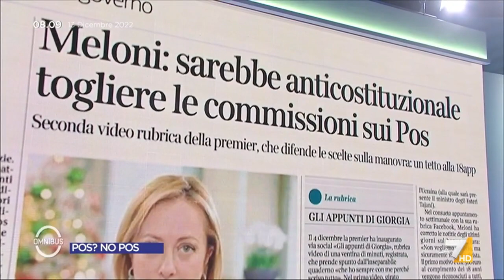POS, Ylenja Lucaselli: "Commissioni? Non si può imporre ad un privato il prezzo di un ...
"Commissioni sul POS? Non si può imporre ad un privato il prezzo di un servizio. Si richieda lo scontrino", Ylenja Lucaselli (FdI) sulle polemiche sui pagamenti digitali